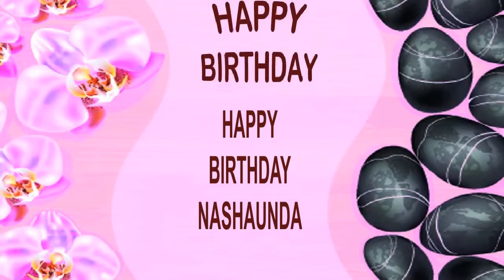Nashaunda SPA - Happy Birthday